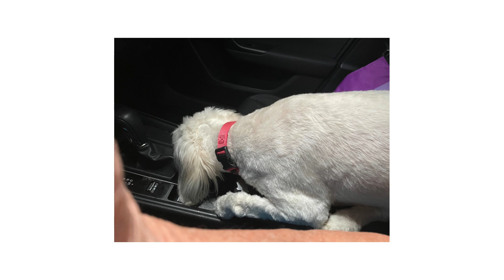Molly, Spokesdoggy for National Dog Day 2024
Molly is appreciated every day of the year, though.
Just ask her.

From time to time, Molly enjoys being the center of attention. Okay, that is ALL of the time. Mission accomplished. Filmed live at the Molly Mischief Movie Studios live in Bryan, TX, Happy National Dog Day for all of you childless and child-filled dog parents out there!

est